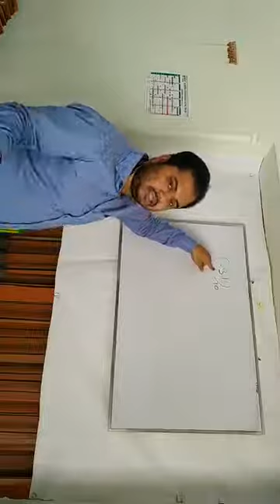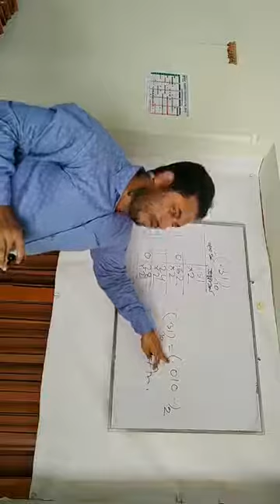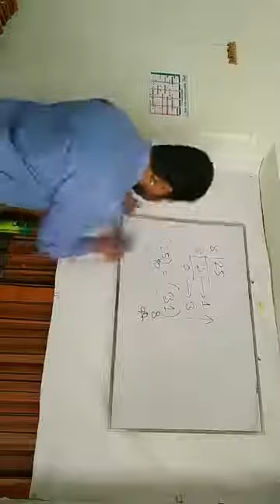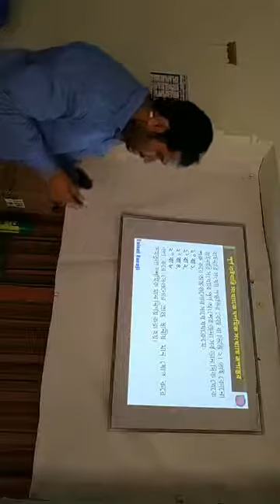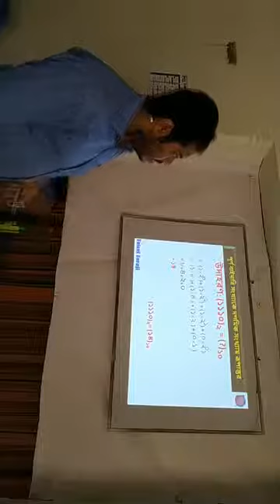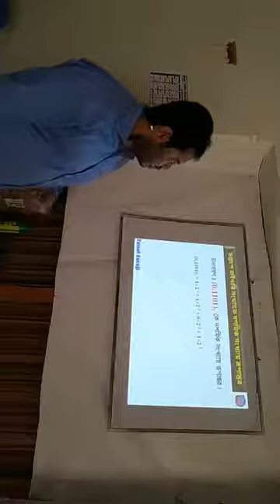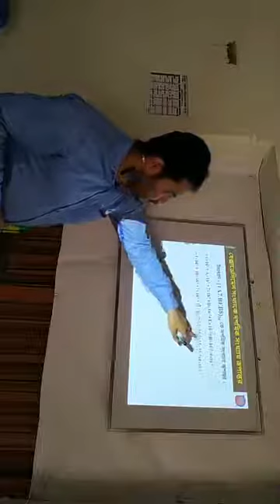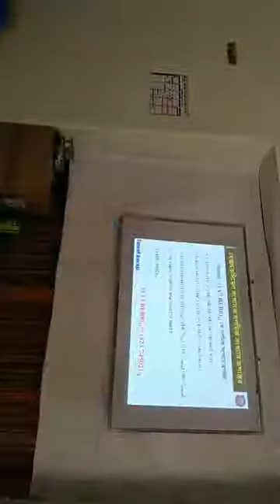Convert Binary to Other's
Convert Binary to Other's for HSC XI & XII all Students